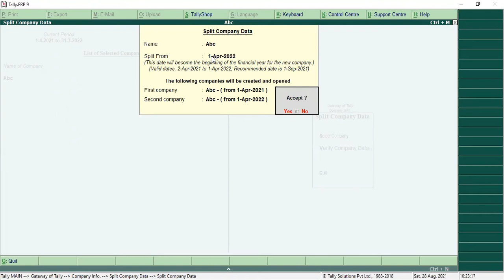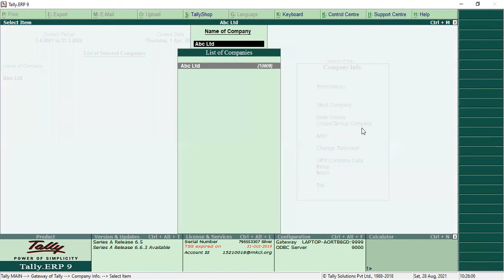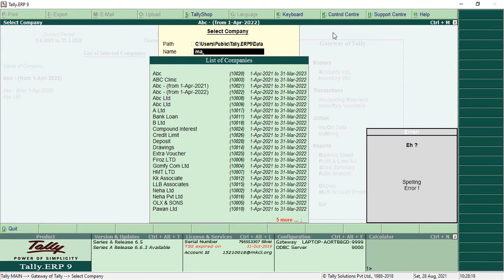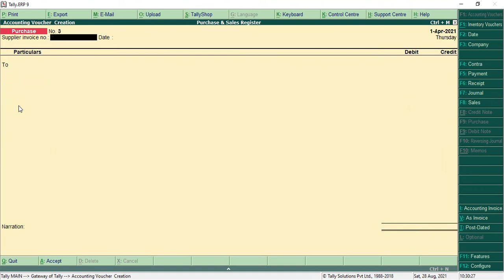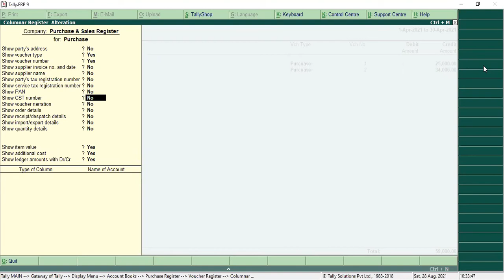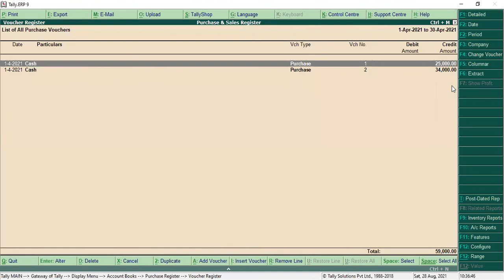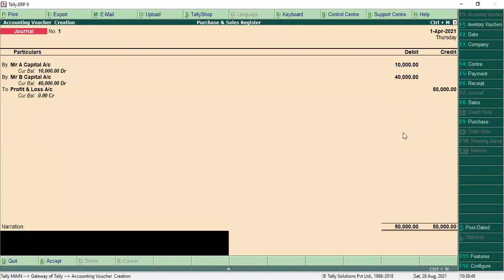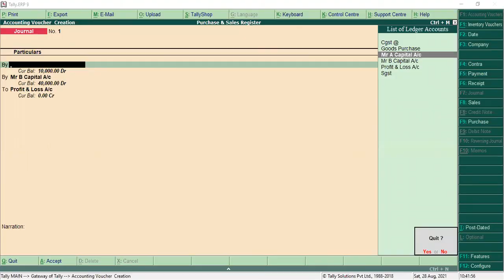Learn Tally ERP 9 session in Marathi - Lecture 26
Hello Friends, Myself Neha Khapare I am an Accounting Trainer, Blogger & Vlogger Welcome to my channel, In this Chanel you will get all the courses related videos which is very important if you are an Accounting Student or want to do career in Accounting or if you are an upcoming Entrepreneur or a successful Business owner... everyone needs Accounting in their related field...as Accounting is a Business Language...so I would like to present my videos on Topics such as Tally ERP 9, Tally Prime, Ms office, Ms word, Ms Excel, Ms Power Point, Gst E -filling, Income Tax E- filling, TDS, Accounting Concepts as well as Graphic Designing, Also how to face Accounting Interviews, Interview Questions, MCQs and lot more... Keep Watching, Keep Learning.